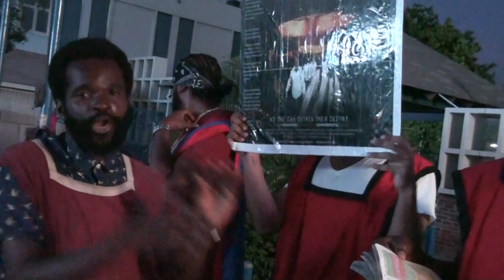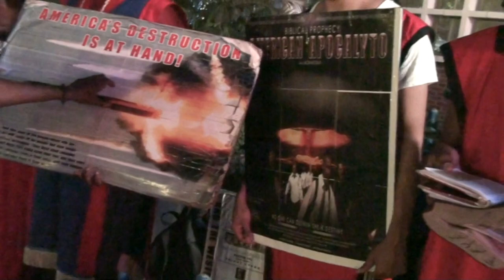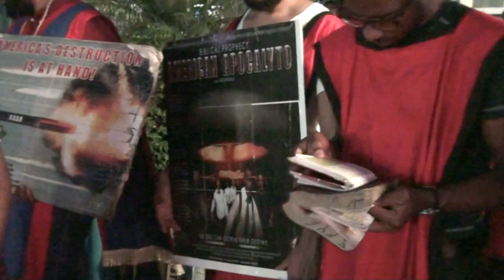PT2 A TIME OF TROUBLE